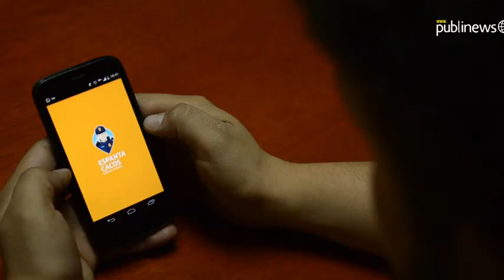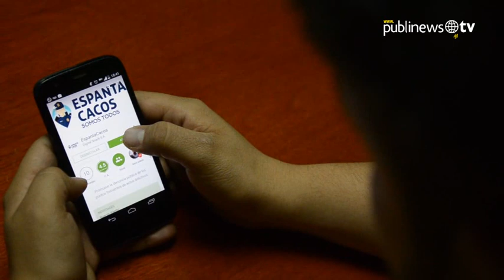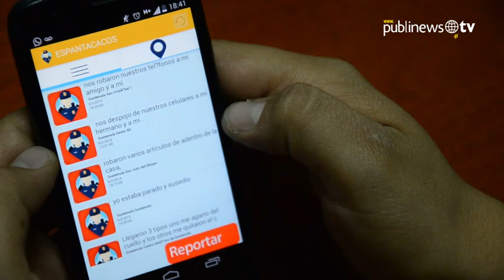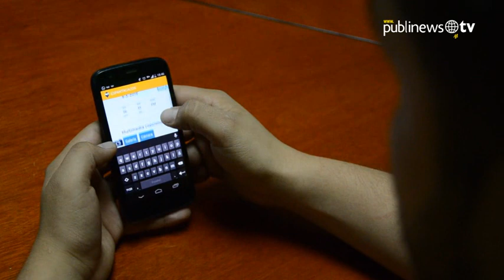EspantaCacos pretende fomentar la cultura de la denuncia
EspantaCacos nace como una iniciativa de Jóvenes contra la Violencia con el objetivo de, por medio de una aplicación para smartphone, fomentar la cultura de la denuncia y la participación ciudadana reportando hechos delictivos. Conoce los pasos para denunciar desde la aplicación